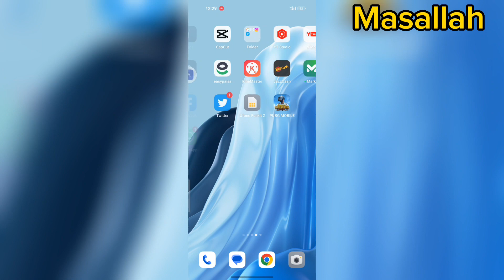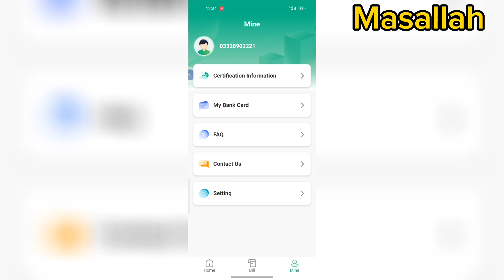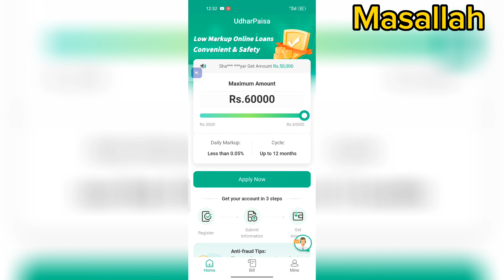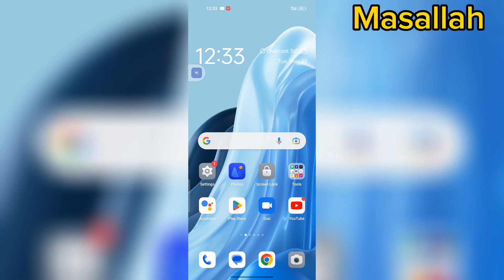Udhar Paisa - Udhar Paisa App Sa loan kasay lay | Udhar Paisa app Full Review in Hindi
Topics Cover:-